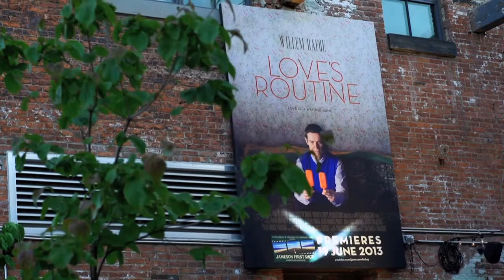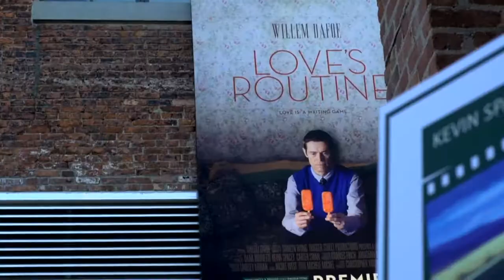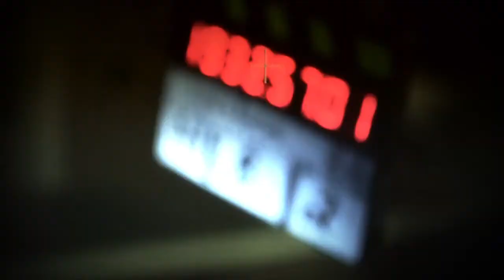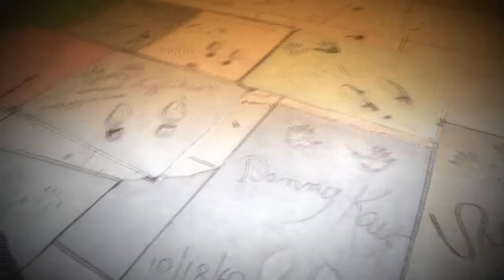How to make a movie Hollywood style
A documentary by Stanislava Kara and Georgi Toshev on the set of Jameson First Shot - includes interviews with Kevin Spacey, Willem Dafoe and producers Dana Brunetti and Carter Swan